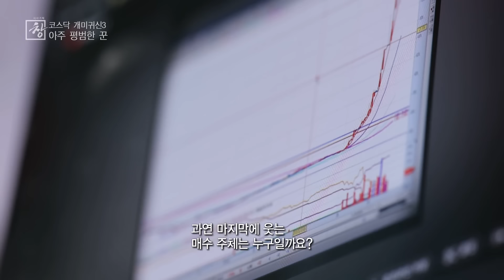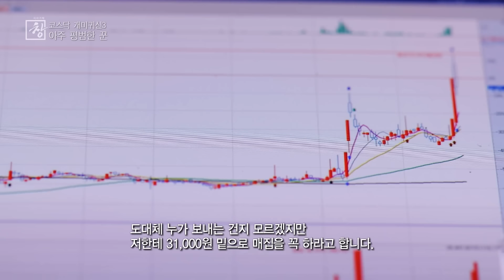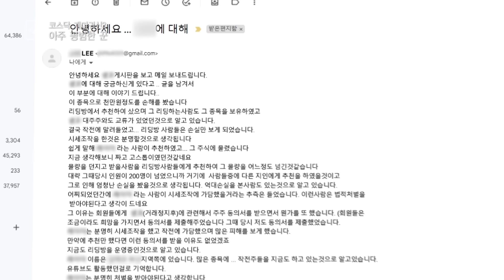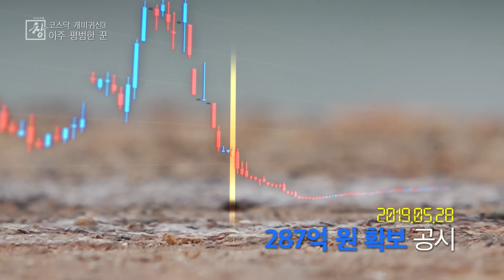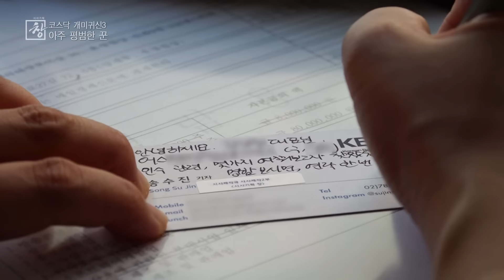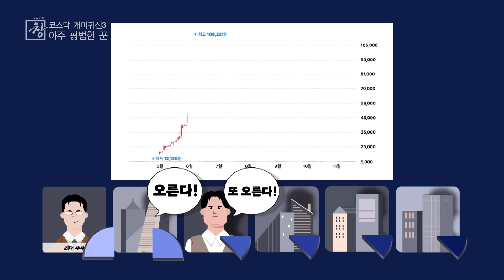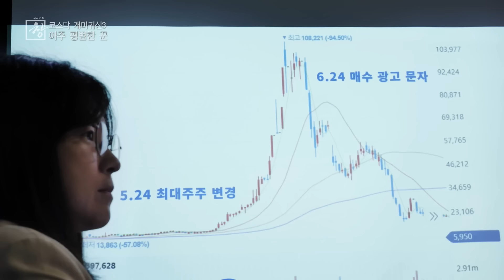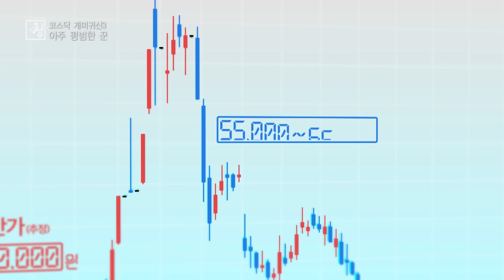[창+] 주가조작 설계자가 작전 세력이 손댄 주가 그래프를 보더니 (KBS 23.10.17)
[시사기획 창 '코스닥 개미귀신 3 - 아주 평범한 꾼' 중에서]

​ 제1장. 작전과 조폭

2019년 5월 KBS뉴스9
“최근 환율이 심상치 않습니다. 오늘 원 달러 환율은 1달러에 1194원 20전으로 마감했습니다. (/자막2) 급기야 경제부총리도 긴급 경제 장관 회의를 열고 금융시장 변동성이 확대되면 안정 조치를 취하겠다고 나섰습니다.”

2019년 5월 KBS뉴스5
“미국 경기 회복 기대감에 오름세로 출발한 코스피는 외국인의 대규모 순매도에 하락 전환 후 2050선을 간신히 지켰습니다. (/자막3)

2019년 5월. 한국거래소가 한 코스닥 종목에 대해 ‘투자주의 경보’를 발령했다. 주가에 이상 조짐이 보였기 때문이다.

 특정 주식 계좌가 단 보름 동안, 30억 원어치 넘게 매수했다. 9만 원을 넘어, 10만 원 턱밑까지 올라갔다. 불과 한 달여 만에, 6배가 뛰었다. 2017년 상장 이후 최고가였다.

뭔가, 이상하단 말이 나오기 시작했다.

000/ 주식 유튜버(음성변조)
“(2019년) 5월 8일 개인들의 거의 없던 거래량이 갑자기 늘어나기 시작합니다. 그런데 신기한 건 기관은 이때부터 파는 물량밖에 없습니다. 과연 마지막에 웃는 매수 주체는 과연 누구일까요?”

[인터뷰] 박주근 / 리더스인덱스 대표
“주가라는 건 미래 가치를 반영하는 거니까 특허를 발표했다거나 아니면 허가를 받았다거나 이런 게 없는 상태에서 주가가 뛰었다는 것은 넌센스고요. 기업의 가치는 결국 실적으로 평가합니다. 실적이 분명하지 않은 상태에서 떴다는 점도 분명 이상한 점이죠.”

주가는 10만 원을 정점으로, 빠지기 시작했다. 그런데도, 사라는 문자 메시지가 대량 발송됐다.

주식 유튜버(음성변조)
“(문자가 6월) 24일에 한 번 오고 25일에 한 번 오는데 도대체 누가 보내는 건지 모르겠지만 저한테 31,000원 밑으로 매집을 꼭 하라고 합니다. 이 의도도 모르겠어요. 근데 뭐, 뻔하죠?”

리딩방에서도 권유하기 시작했다. 대주주로부터 들은 확실한 정보라고 했다.

항공 부품 업체 개인 투자자(대독)
“리딩방에서 추천해서 샀고, 그 리딩하는 사람도 그 종목을 보유했고 00 대주주와도 교류가 있었던 걸로 알고 있습니다.”

그러나 이때부터 주가는 더 내려갔고 결국, 원래대로 돌아왔다.

단, 석 달 만에 벌어진 일이었다. 무슨 일이 있었던 걸까.

문제의 기업은 항공기 부품 업체였다.

TV 다큐에 소개될 정도로 유망했다. 그러나 R&D 비용이 커, 늘 현금이 부족했다.

이00 / 대표이사(2014년 KBS 특선 다큐 중)
“2년에 걸쳐 투자를 했고, 그 기대효과가 내년부터는
본격적으로 나타날 것으로 보여지고 있습니다. 그럼에도 불구하고 회사의 재무제표에서는 그 부분이 부채로 들어가 있다 보니까 재무제표상에서 부채비율이 높고 그것으로 인해 금융권이라든지 정부 보증기관으로부터 보증이나 차입이 어려운 실정입니다.”

이러던 중, 새 인수자가 나타났다. 현금 수백억 원을 투자하겠단 미끼를 던졌다.

이른바 호재였다. 주가가 급등하기 시작한 것도 이 무렵이었다.

그러나, 단지, 그 기대감에 여섯 배나 올랐던 걸까?

이른바 ‘작전’이 있었다고 주장하는 사람을 만날 수 있었다. ‘작전’의 주체가 새 최대주주 쪽이라고 했다.

취재진은 최대주주 쪽에서 전체 판을 주도한 인물을  ‘K’라고 부르기로 했다.

[인터뷰] K 전 사업 파트너(음성변조)
기자 : 저희 인터뷰에 응해주신 이유는 뭐예요, 선생님?
“솔직히 말씀드리면 그냥 있는 그대로를 좀 알렸으면 좋겠다는 생각도 없지 않아 있고요. K의 정확한 실체를 좀 사실을 알렸으면 좋겠고요. 죄가 있으면 죄를 받아야 하고 남한테 미루지 말고.”

그는 ‘주가 급등’으로 가장 큰 이득을 본 사람이 K라고 주장했다.

“(K가 2019년) 5월 24일에 (인수) 계약을 했어요. 하기 전부터 해서 하고 난 후까지 한두 달 동안 주가가 한 6배가 뛰었단 말이에요. 시세 조종을 하지 않고선 그렇게 뛸 수 없죠. 그걸 생각해보자고요. 주가 부양을 해서 누가 이득을 봤냐, 이거죠.”

 K가 어떻게 했다는 걸까.

호재로 여겨진 수백억 투자 공시가, ‘허위’였다고, 전 사업 파트너는 말했다. 애초에, 투자할 능력조차 없는 곳들을 내세웠다고 했다.

대규모 투자를 약속했던 곳을 직접 찾아가 봤다.

00 컴퍼니 입주 건물 관계자(음성변조)
기자 : 6층에 계시는 000 사장님 좀 뵈러 왔는데요.
“거의 사람 없는데, 거기. 누구 있는지도 모르고. 전혀 몰라요.”

전 사업 파트너의 주장은 사실이었다. 투자를 약속했던 업체는 페이퍼 컴퍼니로 드러났다.

심지어, 잉여금이 바닥나, 자본금을 까먹는 자본잠식 상태로, 투자할 여력이 없었다.

전 사업파트너는 또 K가 더 많은 시세 차익을 남기기 위해 편법을 동원했다고 했다. K측은 지분을 쉽게 사고팔기 위해, 여러 곳으로 분산시킨 다음, 주가가 올랐을 때 매도하는 방법으로 차익을 남겼다고 했다.

최대주주의 몫의 지분을 더 쉽게 사고팔기 위해 여러 곳으로 분산시킨 다음, 주가가 오르면 이 지분들을 팔아, 차익을 남겼다고 했다. 자본시장법 상, 최대주주가 지분을 팔 때 해야 하는 공시 의무를 피하면서, 매매 차익도 챙겼단 것이다.

“최대주주는 주식을 팔 때 신고를 해야 하기 때문에 함부러 판매를 할 수 없어요. 그러다 보니 일정 분량 한 백만 주 정도만 (최대주주에게) 남겨두고, 나머지는 잔잔한 업체들 시켜서 주식을 계속 인수하게끔 한 거예요.”

 K와 그 주변인들이 가장 큰 수익을 남겼을 거란 주장은 사실일까.

작전을 여러 차례 주도해 본 이른바 ‘설계자’에게 이곳의 주가 차트를 보여줬다. 역시, 최대주주쪽을 의심했다.

[인터뷰]작전 세력(음성변조)
“삼성전자나 하이닉스 같은 주식이 아니니까 일반인들이 들어와서 매매는 사실 쉽지 않고 인수자 주변에서 매매를 했을 경우가 많아요. 재료(호재)를 아니까 미리 샀을 거고. 그러니까 저기 최대 주주 변경 전에 미리 샀을 거 아니에요?

기자 : 그 정도 (선행 매수) 물량으로 움직일 수 있는 종목이에요?

“그랬을 거예요. 거래량도 없고 유통 물량도 없는 주식이니까. 급등 패턴이 나오는 건 두 가지죠. 정말 좋아서. 아니면 누가 어떤 목적을 갖고 급하게 매수했을 때 이런 결과가 나오죠. 천천히 사겠단 생각이 있으면 이런 모양이 안 나오겠죠”

무자본 M&A에서 보이는 전형적 주가 흐름이라고 했다.

“주가가 올라가야 자금 조달이나 M&A가 원만하게 마무리가 되니까 주가를 띄우고 싶어 하면 저렇게 인위적으로 주가를 올리기도 하죠. 매수 평균 단가는 한 2만 5천 원에서 3만 원 사이. 매도 평균 단가는 5만 5천 원에서 6만 5천 원 사이. (평균) 두, 세 배 먹은 건 돼요.

방송일시 : 2023년 10월 17일(화) 밤 10시 KBS 1TV / 유튜브